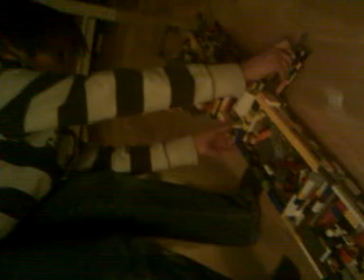Lego aircraft carrier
Martin Hauge's self created Lego aircraft carrier